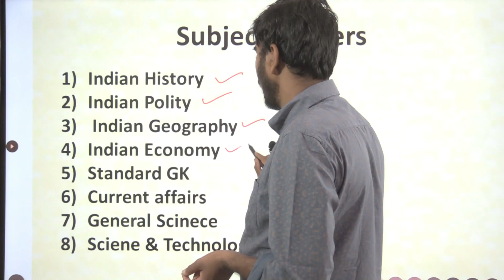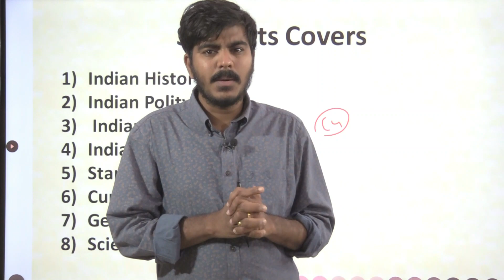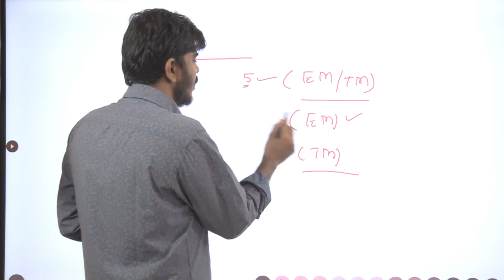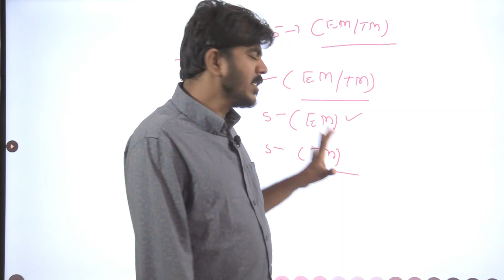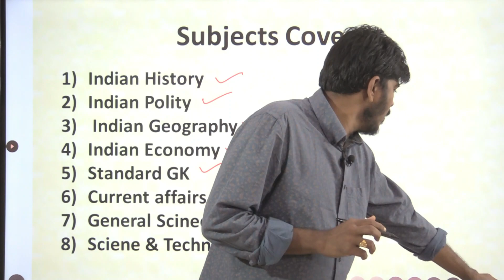Test Series Launch In Balu IQ App ( Exam Oriented Tests In Englsh& Telugu Medium)